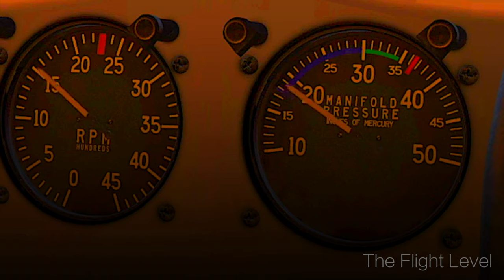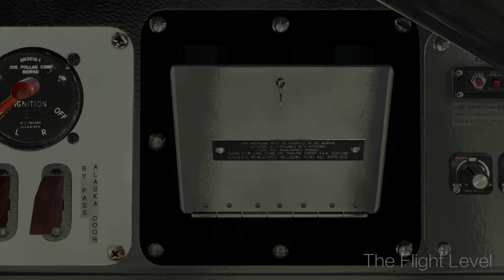Developer Spotlight - Thranda DHC-2 Beaver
Promotional video for the DHC-2 Beaver published by Thranda.
Please consider a subscription to see the follow up video on the Beaver and more exciting realistic flights.
This model is part of the "Dynamic Generation Series” on the X-Plane platform with numerous features and an incredible sound package.